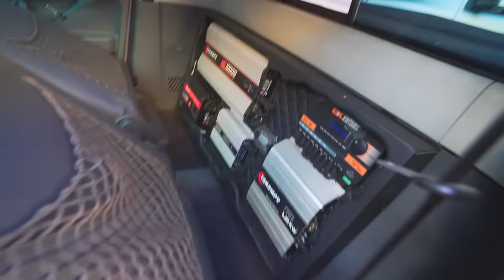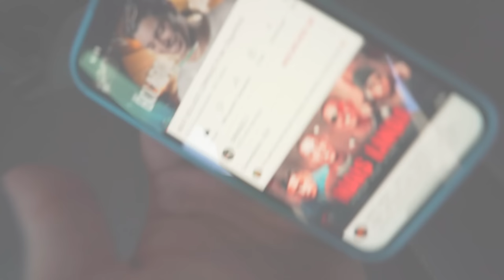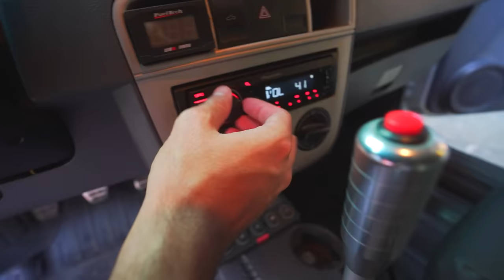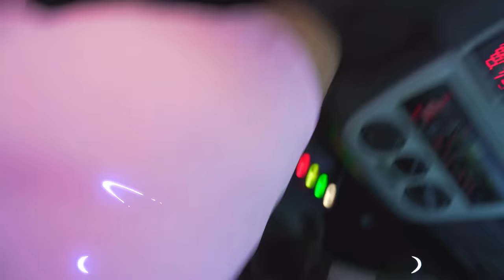COLOQUEI SOM NA SAVEIRO DO PAI DO RENATO !! * olha a reação dele * 😂😍